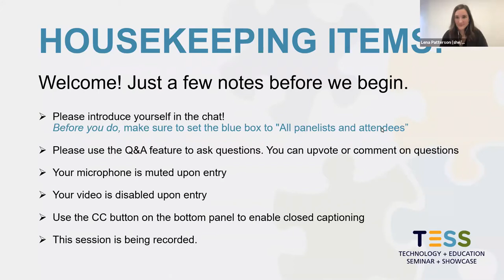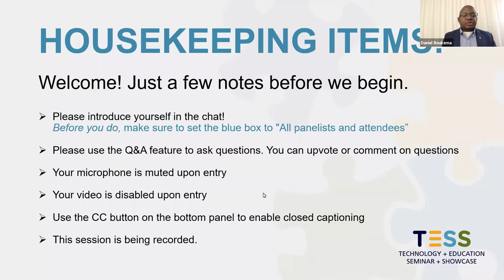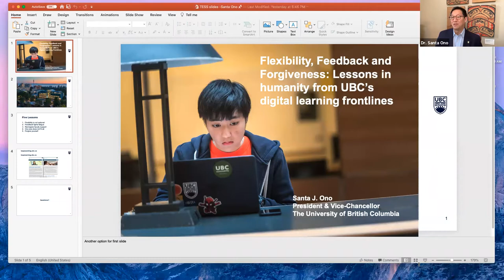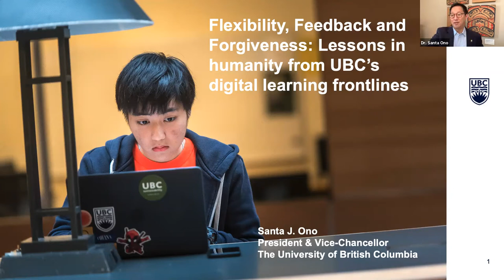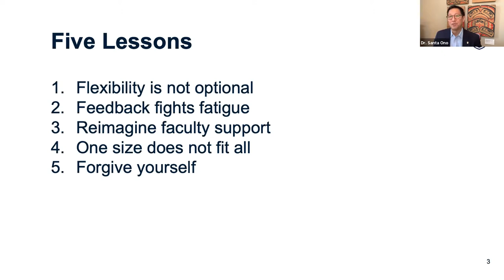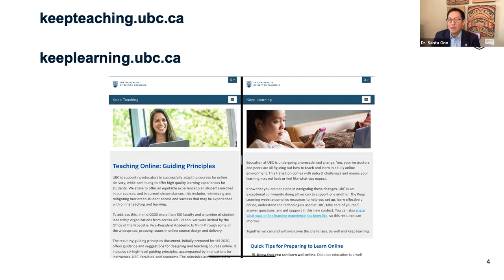Flexibility, feedback & forgiveness: Lessons in humanity from UBC’s digital learning frontlines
Keynote: With the disruption of COVID-19, UBC accelerated its online learning environments by 10 years in just over six months. Students, staff, faculty and administrators have navigated this rapidly shifting landscape with resilience and grace and continue to bring their full humanity to this unprecedented experience. President Ono offers five important lessons from the frontlines of digital learning.